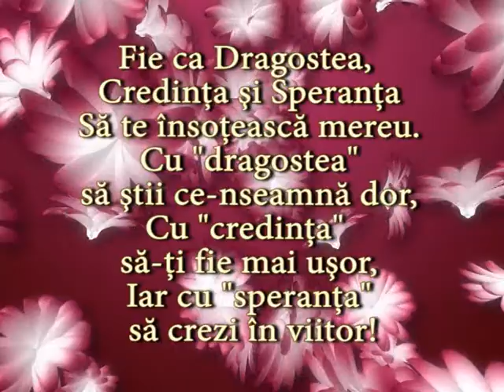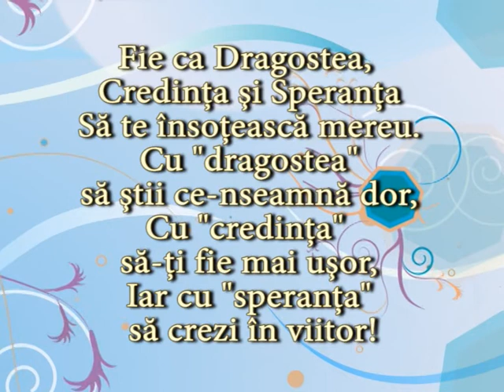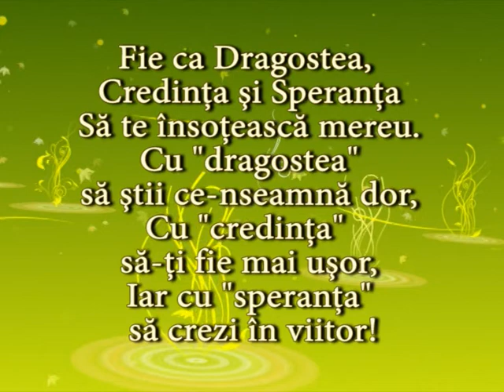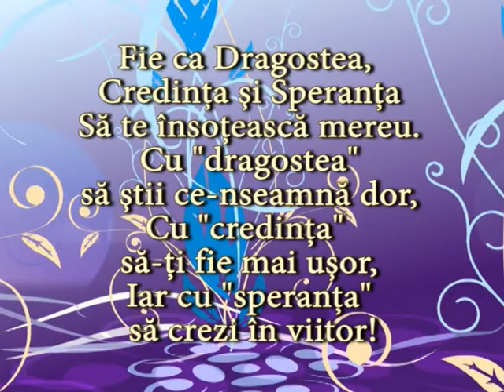Viorel Constantinovici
26 06 12